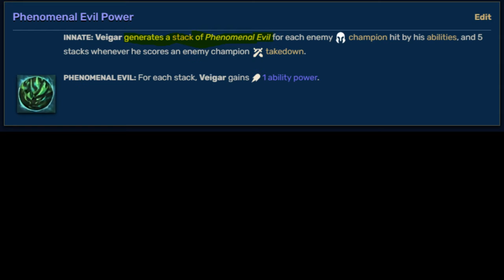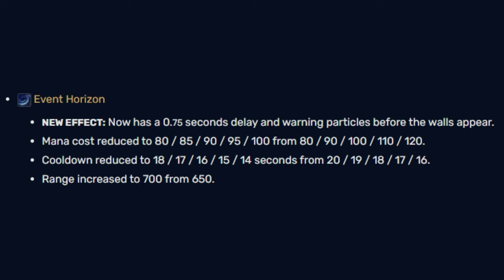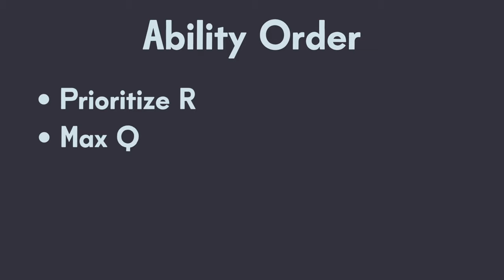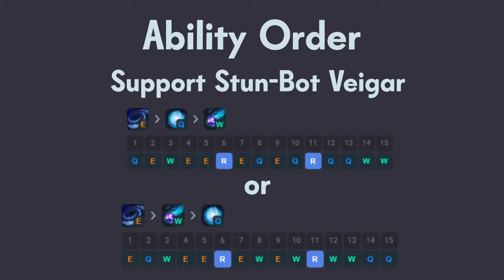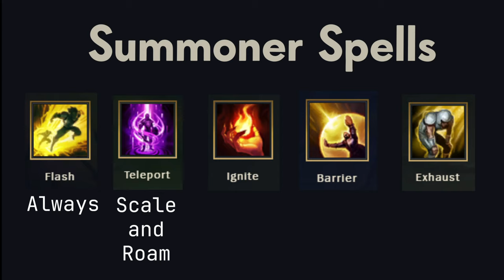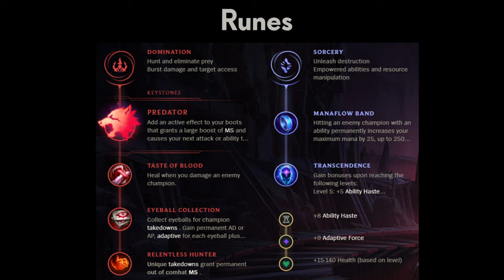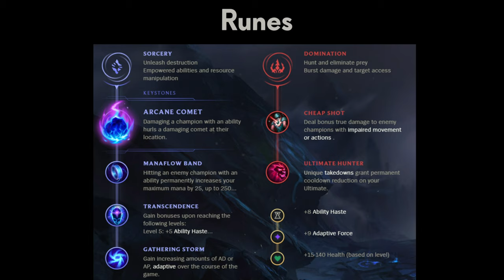The Essential Veigar Guide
The Essential Veigar Guide, written for patch 13.20.

Find all chapters below:

00:00 - Intro
00:49 - Champion Identity
01:56 - Weaknesses
02:55 - Ability Rundown
05:15 - Ability Order
06:33 - Summoner Spells
07:33 - Runes
10:00 - Items
13:12 - Combos
14:32 - Matchups
15:59 - Skin Tier List

This is the first of hopefully many videos to come.